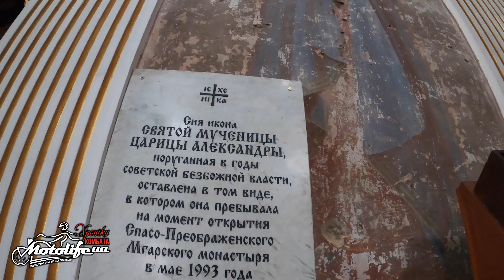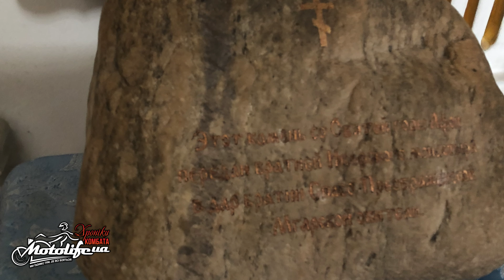Мгарский монастырь - интересное и полезное место для посещения в Украине!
Достопримечательность Украины в Полтавской области!
Мгарский монастырь - место силы и исцеления!
Вего 2 км от трассы харьков - Киев в районе Лубны.
Всем рекомендую перед посещением обязательно посмотреть это видео про Мгарский монастырь.
MonoBank: 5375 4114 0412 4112